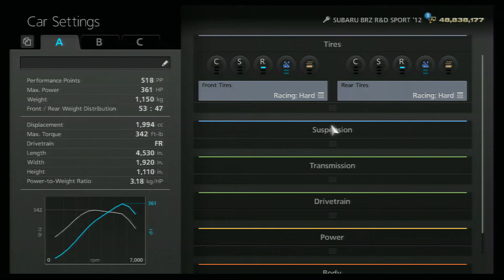Gran Turismo 6 Course Maker – Eifel – Korea International Circuit – Subaru BR Z R&D Sport ‘12